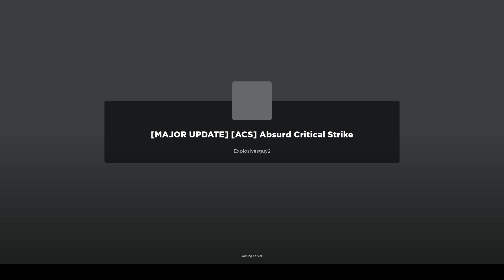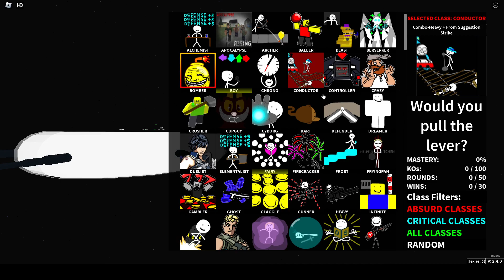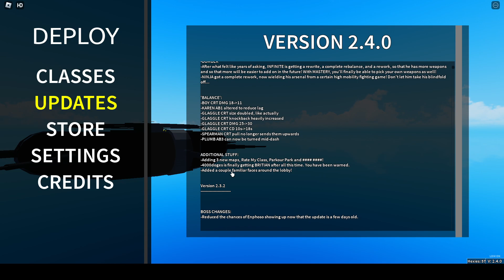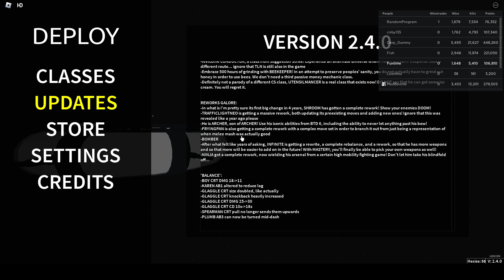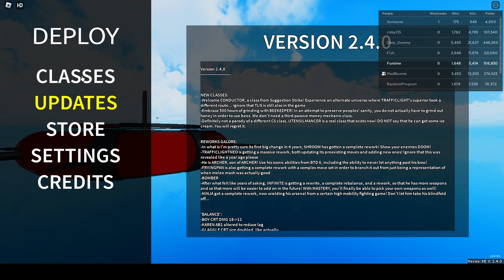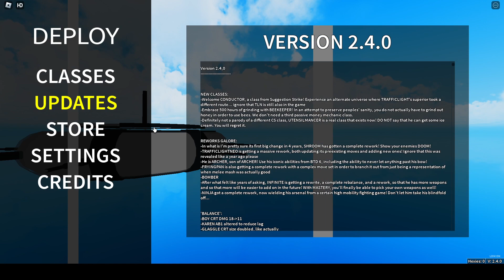R| ACS Revived and so did i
Im uploading this right after the vid so im deadass too tired to think of anything to say rn.